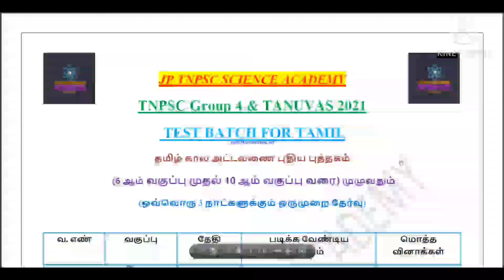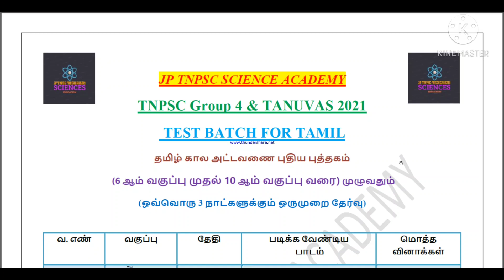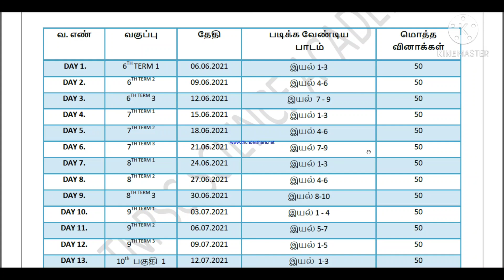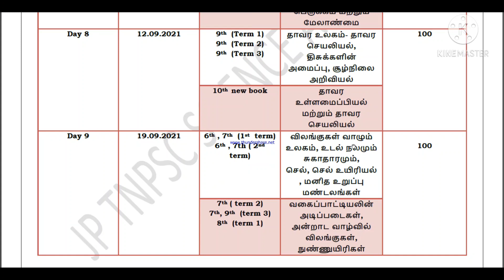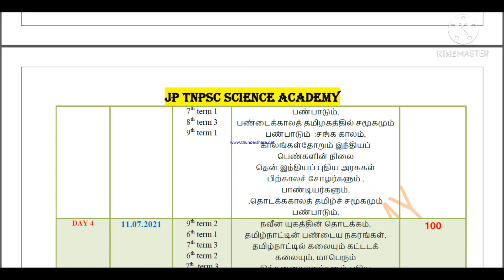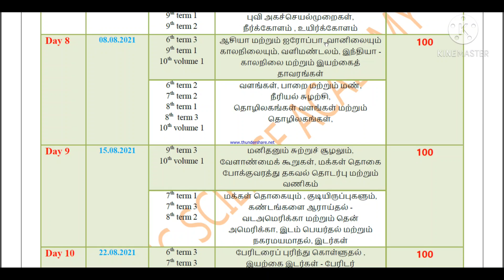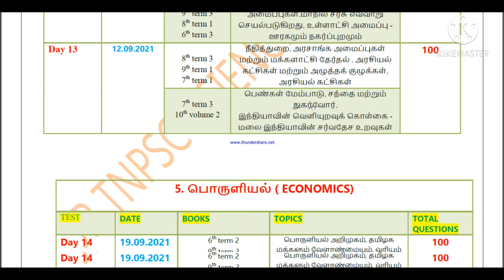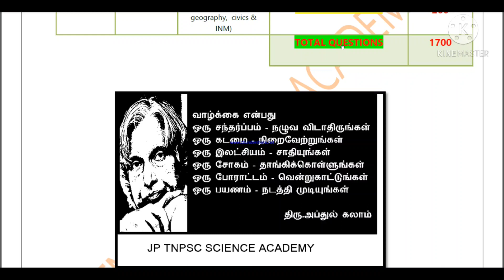TNPSC GROUP 4 & TANUVAS UPDATED FULL SYLLABUS TEST BATCH (test start date: 06.06.21)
JP TNPSC SCIENCE ACADEMY

GROUP 4  & TANUVAS UPDATED SYLLABUSES BASED TOPICS– 2021

test start date: 06.06.21

LOCKDOWN SPECIAL SUNDAY TEST

GENRAL STUDIES (GS TEST) – 2021
(TEST TOPICS)
(GEOGRAPHY, HISTORY, INDIAN POLITY, INDIAN ECONOMICS & INDIAN NATIONAL MOVEMENT (INM))

6 ஆம் வகுப்பு முதல் 10ஆம் வரை உள்ள புதிய புத்தகம்

TNPSC GROUP 4 + TANUVAS + TET EXAM & LAB ASSISTANT EXAM – 2021 – 2022

IF YOU WANT TEST BATCH :
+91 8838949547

WHATSAPP GROUP LINK FOR TNPSC GROUP 4 & TANUVAS SYLLABUS 6TH TO 10TH NEW BOOK TEST BATCH

 TELEGRAM LINK: 6TH TO 10TH NEW BOOK TEST BATCH

11th & 12th POLITICAL SCIENCE (NEW BOOK ONLY) IMPORTANT OBJECTIVE TYPE QUESTIONS BASED ON TNPSC GROUP 1, 2 & 4 SYLLABUS 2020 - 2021

6th & 12th HISTORY (NEW BOOK ONLY) IMPORTANT OBJECTIVE TYPE QUESTIONS BASED ON TNPSC GROUP 1, 2 & 4 SYLLABUS 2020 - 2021

6th & 12th GEOGRAPHY (NEW BOOK ONLY) IMPORTANT OBJECTIVE TYPE QUESTIONS BASED ON TNPSC GROUP 1, 2 & 4 SYLLABUS 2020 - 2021

6th & 12th ECONOMICS (NEW BOOK ONLY) IMPORTANT OBJECTIVE TYPE QUESTIONS BASED ON TNPSC GROUP 1, 2 & 4 SYLLABUS 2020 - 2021

12th ETHICS (UNIT – 9) IMPORTANT OBJECTIVE TYPE QUESTIONS BASED ON TNPSC GROUP 1, 2 & 4 SYLLABUS 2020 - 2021

11th ETHICS (UNIT – 8) IMPORTANT OBJECTIVE TYPE QUESTIONS BASED ON TNPSC GROUP 1, 2 & 4 SYLLABUS 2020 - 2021

6th & 12th PHYSICS (NEW BOOK ONLY) IMPORTANT OBJECTIVE TYPE QUESTIONS BASED ON TNPSC GROUP 1, 2 & 4 SYLLABUS 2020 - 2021

6th & 12th CHEMISTRY (NEW BOOK ONLY) IMPORTANT OBJECTIVE TYPE QUESTIONS BASED ON TNPSC GROUP 1, 2 & 4 SYLLABUS 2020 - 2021

6th & 12th BIOLOGY (NEW BOOK ONLY) IMPORTANT OBJECTIVE TYPE QUESTIONS BASED ON TNPSC GROUP 1, 2 & 4 SYLLABUS 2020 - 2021

6th & 12th ZOOLOGY (NEW BOOK ONLY) IMPORTANT OBJECTIVE TYPE QUESTIONS BASED ON TNPSC GROUP 1, 2 & 4 SYLLABUS 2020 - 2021

group 4 exam date 2021 in tamil nadu
tnpsc group 4 exam date 2021
tnpsc group 4 exam date 2021 syllabus
tnpsc group 4 general studies history and culture of india and tamil nadu
tnpsc history questions in tamil pdf
south indian history in tamil pdf for tnpsc
tanuvas junior assistant model question paper
tanuvas junior assistant hall ticket
tanuvas typist hall ticket 2021
lab assistant exam 2021 tamil nadu
tnpsc lab assistant exam date 2021
mhc recruitment 2021 apply online